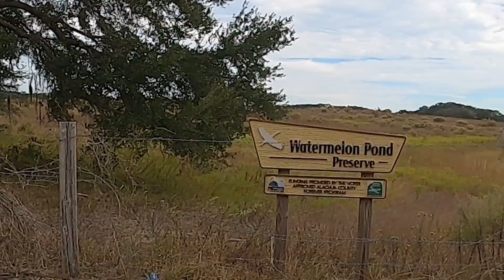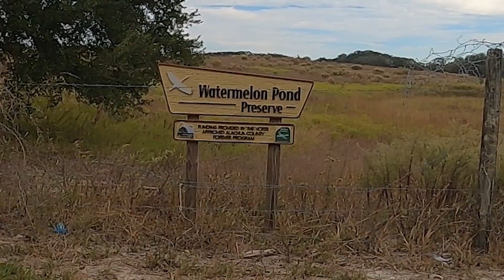The Road to Watermelon Pond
We show the road leading to Alachua County Florida's Watermelon Pond, along with the small park and boat ramp to launch kayaks or small boats.
Its beautiful secluded place with real Old Florida charm, well kept and perfect for family picnic, fishing, kayaking, or just a day trip to enjoy the beauty, enjoy!